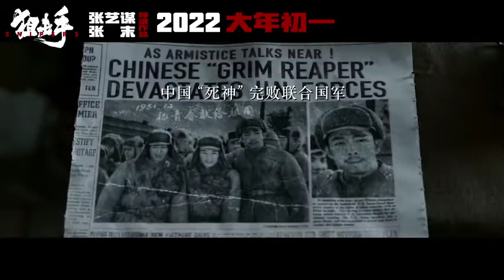Snipers (2022) Trailer | China | Zhang Yi | Action Movie | 狙击手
The story of sharpshooter Zhang Taofang, a young army recruit who at age 22 sets a record during the Korean War by reportedly killing or wounding 214 American soldiers with 435 shots in just 32 days.